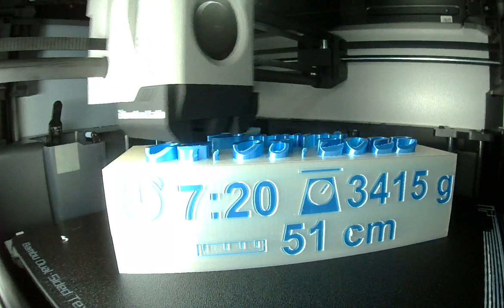Aufsteller Geburt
Für unsere kleinen zur Geburt ist das echt eine tolle Erinnerung.

Die Zeit nach der Geburt ist eine Erfahrung, die einen prägt.

Umso mehr ist das ein schönes Andenken und ein tolles Geschenk für die frisch gebackenen Eltern! ;)